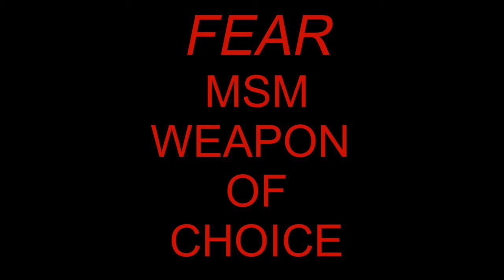FEAR The MSM weapon of Mass destruction!!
I recorded this 7 months ago and it is more relevant today than then.